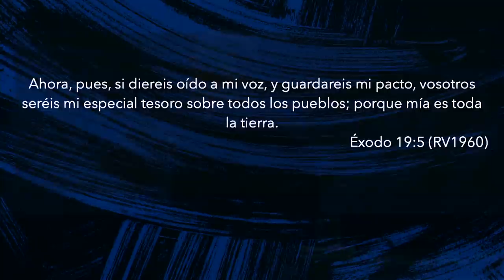Especial Tesoro | Pastor Fernando Chaparro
¡Somos el especial tesoro de Dios!